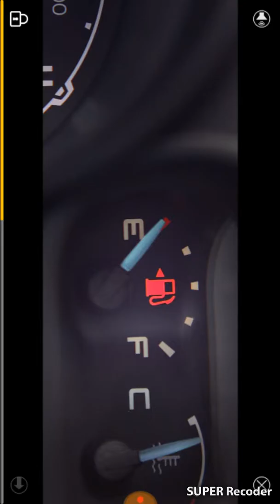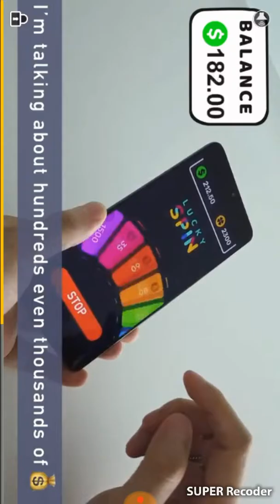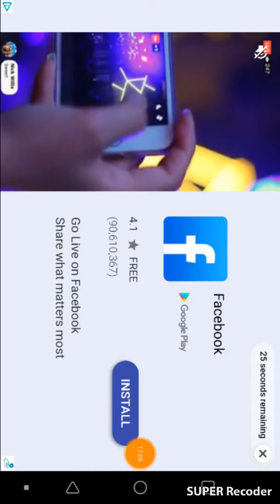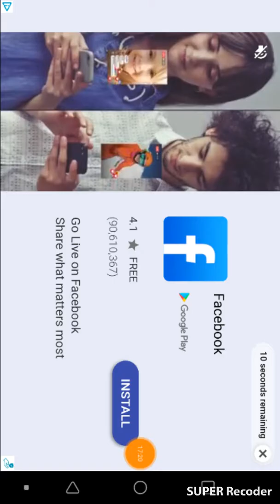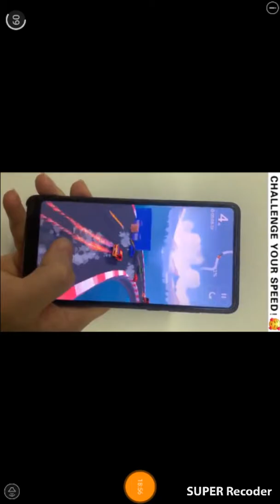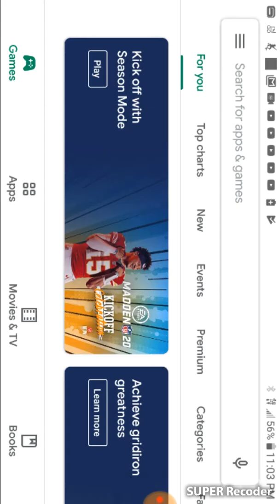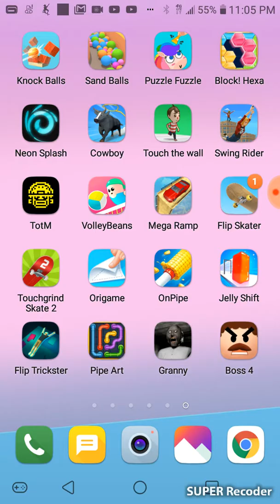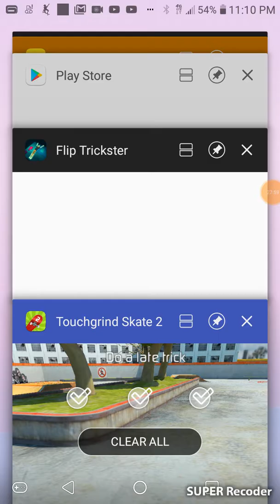Playing many different games.